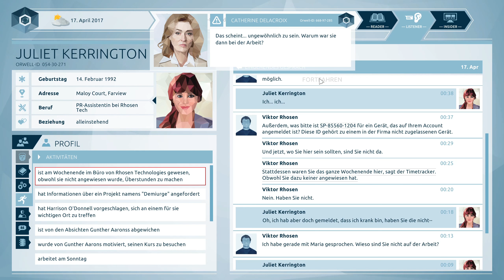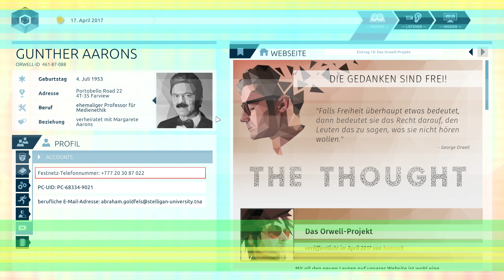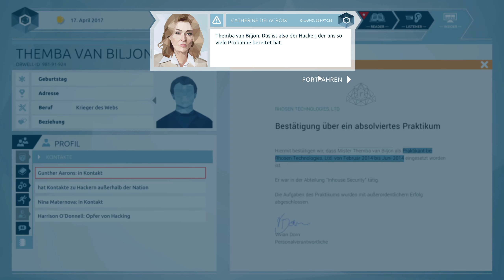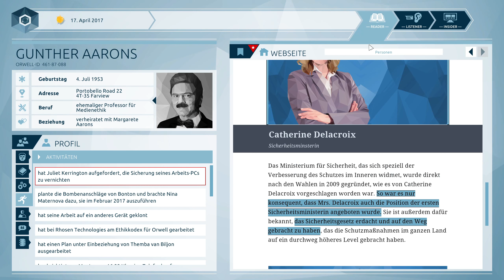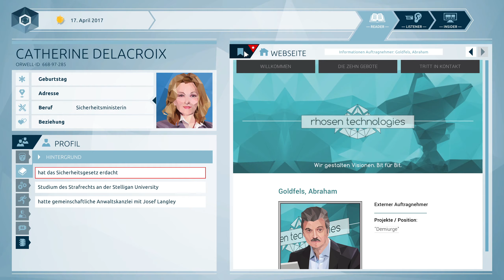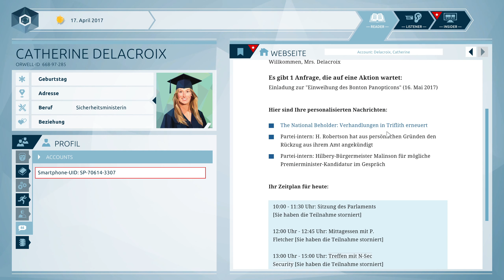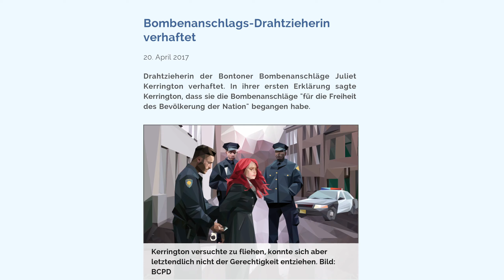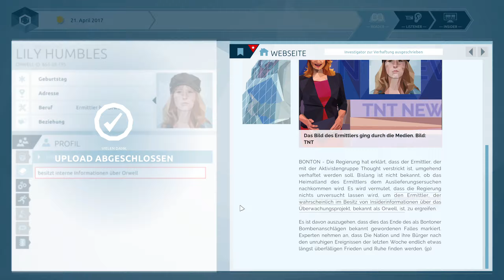Das Ende eines Testlaufs | Orwell: Keeping an Eye On You #12 | 🔎VanDeWulfen🔍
Big Brother ist da – und das bist du. Untersuche das Leben der Bürger und finde die Verantwortlichen für eine Reihe von Terroranschlägen. Hierfür stehen dir Informationen aus dem Internet, persönliche Mitteilungen und private Dateien zur Verfügung. Aber Vorsicht, die Informationen, die du lieferst, werden Konsequenzen haben.